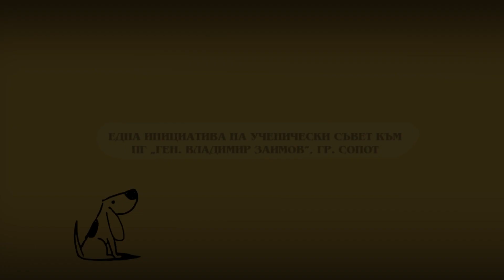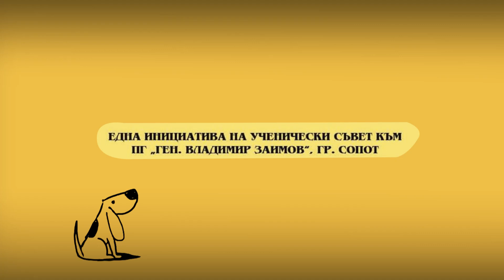Ден без раници